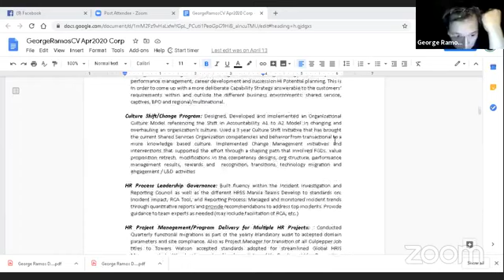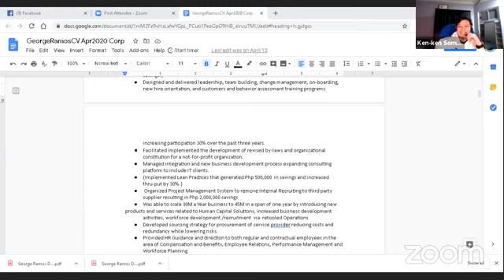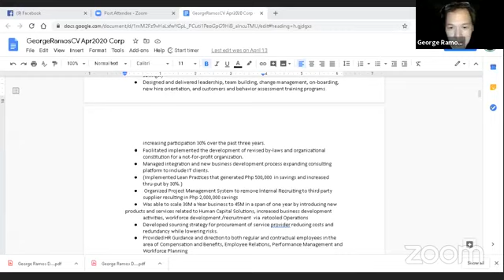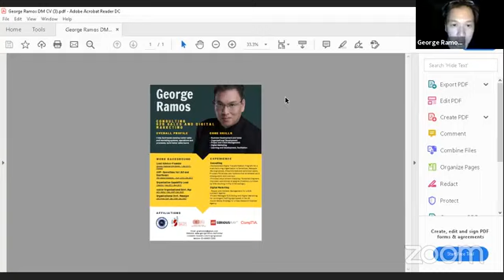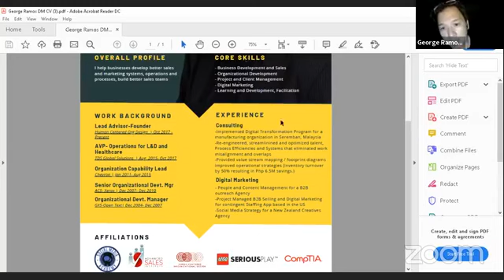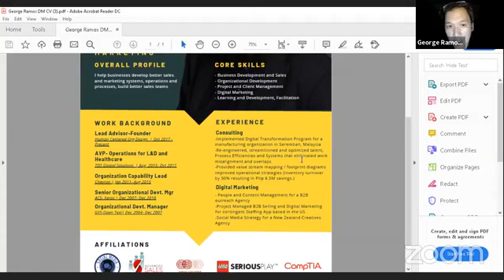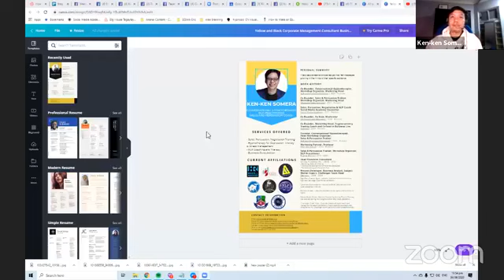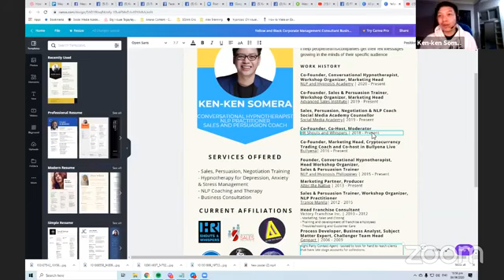𝐄𝐩𝐢𝐬𝐨𝐝𝐞 #𝟒𝟓 𝐈𝐧𝐬𝐢𝐝𝐞 𝐭𝐡𝐞 𝐦𝐢𝐧𝐝 𝐨𝐟 "𝐆𝐞𝐨𝐫𝐠𝐞 𝐑𝐚𝐦𝐨𝐬" (𝐅𝐫𝐞𝐞𝐥𝐚𝐧𝐜𝐢𝐧𝐠 𝐢𝐧 𝐲𝐨𝐮𝐫 𝟒𝟎'𝐬)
"𝐅𝐑𝐄𝐄𝐋𝐀𝐍𝐂𝐈𝐍𝐆 𝐢𝐧 𝐲𝐨𝐮𝐫 𝟒𝟎'𝐬"

𝐄𝐩𝐢𝐬𝐨𝐝𝐞 #𝟒𝟓
𝐈𝐍𝐒𝐈𝐃𝐄 𝐓𝐇𝐄 𝐌𝐈𝐍𝐃 𝐎𝐅 𝐆𝐞𝐨𝐫𝐠𝐞 𝐑𝐚𝐦𝐨𝐬
𝐡𝐨𝐬𝐭𝐞𝐝 𝐛𝐲: 𝐊𝐞𝐧-𝐤𝐞𝐧 𝐒𝐨𝐦𝐞𝐫𝐚

(Recorded Thru FB Live: June 4, 2020)

🎓𝐎𝐮𝐫 𝐆𝐮𝐞𝐬𝐭:🎓
❇️𝐆𝐞𝐨𝐫𝐠𝐞 𝐑𝐚𝐦𝐨𝐬 is currently a B2B Operations, Sales and Digital Marketing Consultant with almost 20 Years experience in OD, HR, Training and Sales disciplines.

𝐒𝐮𝐦𝐦𝐚𝐫𝐲/𝐎𝐯𝐞𝐫𝐯𝐢𝐞𝐰:

✅Corporate vs Freelancing,

✅Apply as You learn,

✅Community of freelancer is much better than working in corporate

✅Benefits of Growing your network

✅Benefits of Niche

✅Perks of Standing out

✅Resume Building

✅Portfolio

𝐍𝐞𝐰𝐞𝐫 𝐥𝐞𝐚𝐫𝐧𝐢𝐧𝐠𝐬 𝐚𝐧𝐝 𝐢𝐧𝐬𝐢𝐠𝐡𝐭𝐬 𝐚𝐫𝐞 𝐩𝐨𝐬𝐭𝐞𝐝 𝐨𝐧

𝐄𝐚𝐬𝐢𝐥𝐲 𝐜𝐨𝐧𝐧𝐞𝐜𝐭 𝐰𝐢𝐭𝐡 𝐊𝐞𝐧-𝐤𝐞𝐧 𝐒𝐨𝐦𝐞𝐫𝐚 𝐨𝐧 𝐋𝐢𝐧𝐤𝐞𝐝𝐢𝐧

𝐒𝐞𝐞 𝐲𝐨𝐮 𝐨𝐧 𝐭𝐡𝐞 𝐧𝐞𝐱𝐭 𝐥𝐞𝐚𝐫𝐧𝐢𝐧𝐠 𝐞𝐩𝐢𝐬𝐨𝐝𝐞 𝐨𝐟 "𝐈𝐧𝐬𝐢𝐝𝐞 𝐭𝐡𝐞 𝐌𝐢𝐧𝐝" 𝐰𝐢𝐭𝐡 𝐊𝐞𝐧-𝐤𝐞𝐧 𝐒𝐨𝐦𝐞𝐫𝐚